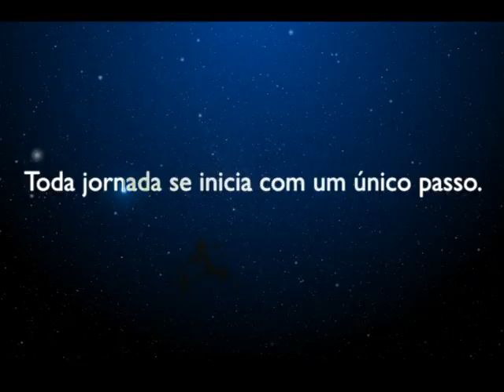2011 - Uma Odisséia de Palhaços - Teaser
Makakósmicos + Xexelentos Anônimos.

Estréia 06/08/11

18:30 na Funarte - Brasília / DF